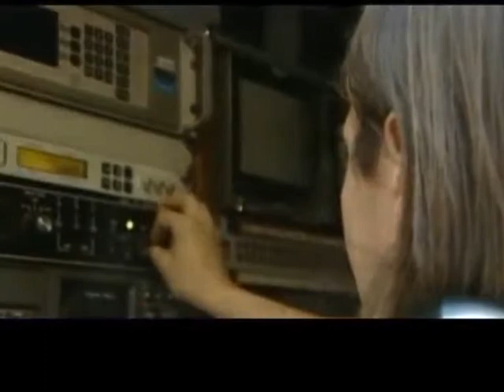Vicente en favor de la aplicación plena de la ley de medios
El responsable en Córdoba del AFSCA sostuvo que la ley pone límites al monopolio y asegura la pluralidad cultural.